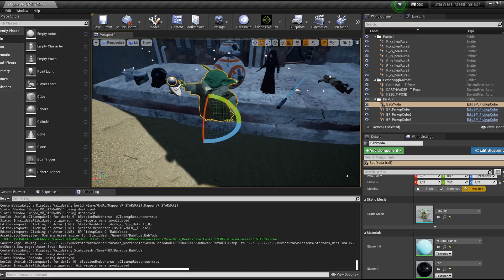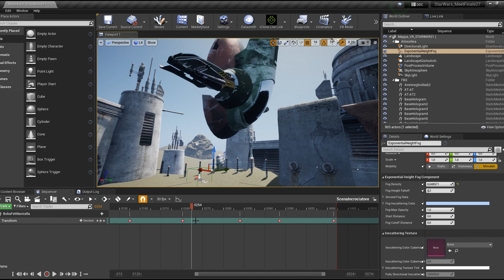Performing into the Metaverse by Wondar Studios - Star Wars Edition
Performing into the Metaverse by Wondar Studios: that’s what we called last Wondar’s event at Meet Digital Culture Center
The Xsens motion capture suit, worn by one of our actors, animated Star Wars digital avatars in the video game in VR, to give the player a more immersive experience.